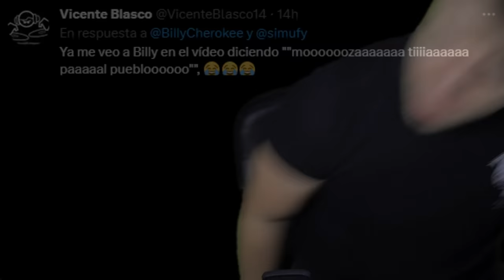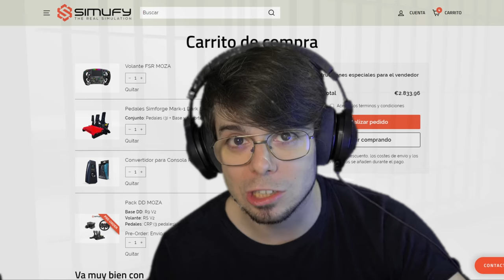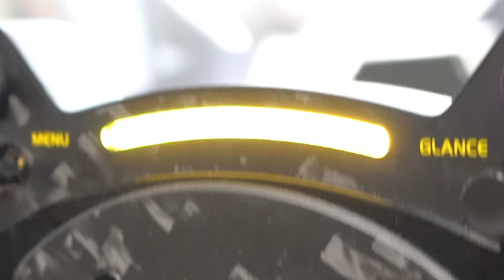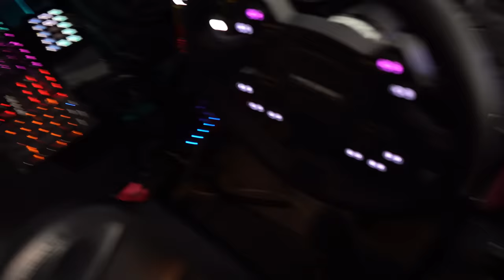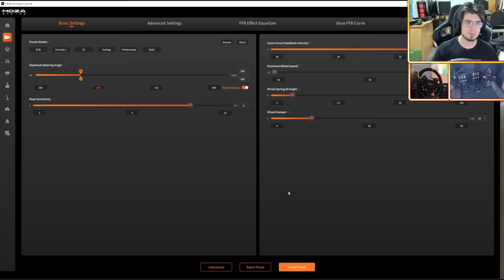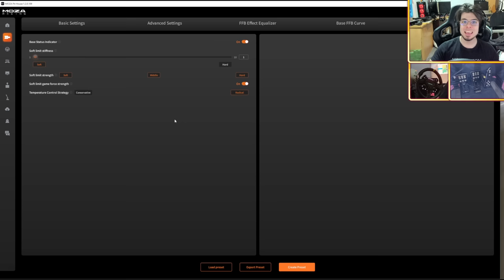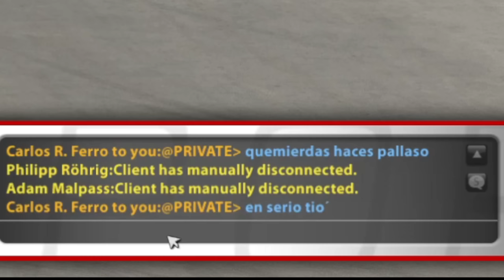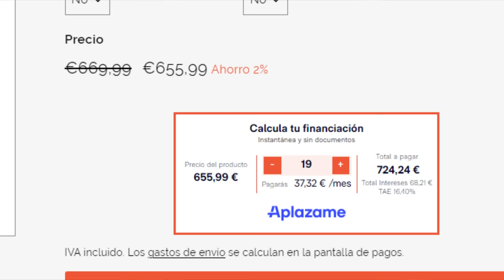Os ENSEÑO mi NUEVO VOLANTE para el SIMULADOR y lo ESTRENO con un CARRERÓN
TUS VOLANTES Y MATERIAL DE SIMRACING MÁS BARATOS EN SIMUFY con mi código "BILLY":

MATERIAL PARA MOTOVLOGGING Y KARTVLOGGING:

- GoPro 11 Black

- GoPro 10 Black

- GoPro 9

- GoPro 9 y 10 Media Mod

- GoPro 8 Black

- GoPro 8 Media Mod

- Micrófono básico

- Micrófonos "ASMR"

- Filtros de Densidad Neutra

- Pegatinas para Casco

- Protectores de pantalla para GoPro 10 y 11

- Tarjeta de Memoria 512GB para GoPro

- Soporte para cámara frontal de moto

CAPÍTULOS:

0:00 Intro
1:07 ¿Cómo he acabado con un nuevo volante?
6:44 EL NUEVO SIMULADOR
8:32 EL VOLANTE
11:20 La espectacular suavidad de la MOZA vs mi Fanatec
13:20 LA PEDALERA
14:46 Pasamos al PC
15:52 EL SOFTWARE MOZA PIT HOUSE
23:25 Pequeños apuntes
25:56 CARRERÓN
46:52 EL SUCESO
51:15 1 VS 1 SIN CAMISETA
1:00:10 Conclusiones y Outro